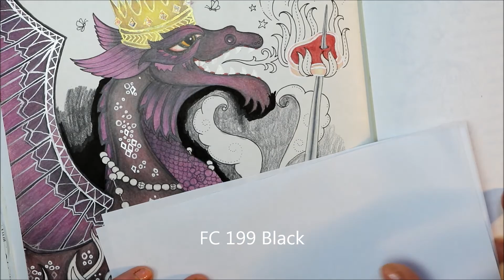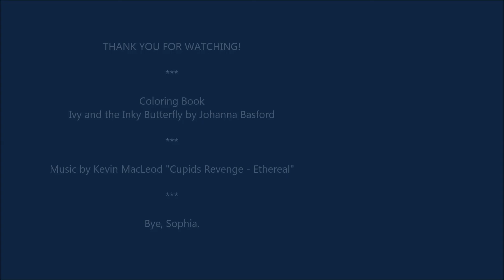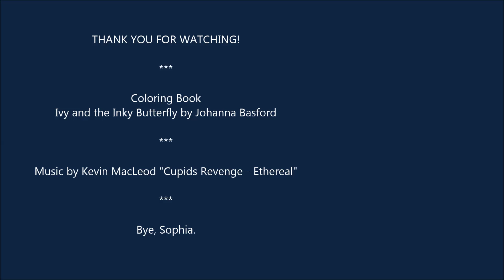PART 6|THE SWORD|IVY AND THE INKY BUTTERFLY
Have a nice coloring day!

Coloring Book Ivy and the Inky Butterfly by Johanna Basford

I use Faber-Castell Waterpencils Albrecht Dürer
The colornumbers:
199, 232, 187, 131, 132, 230, 177, 225, 182, 192, 101, 107, 130, 103.
Special Material:
POSCA Marker - White and Black (SIZE 1 M).